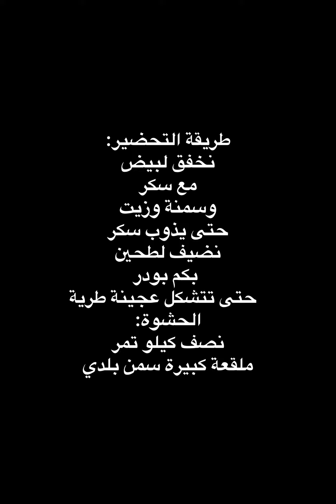معمول التمر الألذ والأشهى الوصفة الأصلية معنا 🔥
الشيف سارة لها خبرة اكثر من 15 عاما في المطبخ الشامي لأي استفسار حاكونا بالتعليقات 👇